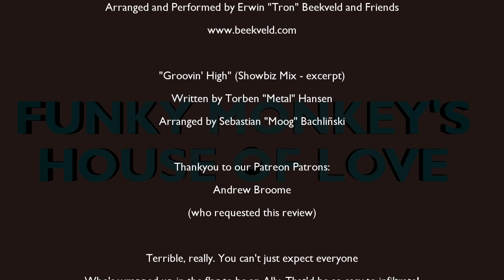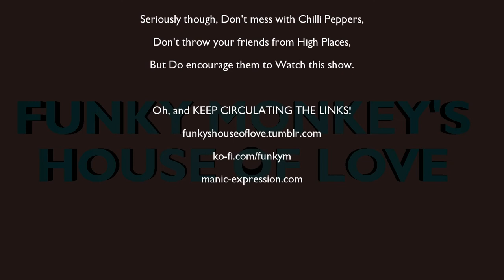Atop the House of Love: Patriotika #1